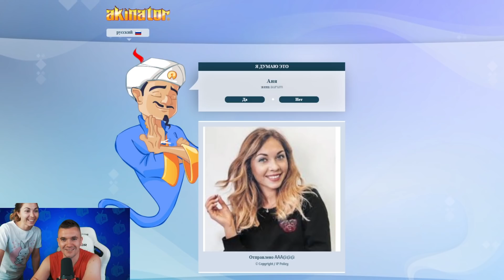ШОК!!!😲😲😲 АКИНАТОР ЗНАЕТ ДЕТЕЙ АУРУМА И ХОЛДИКА!!!